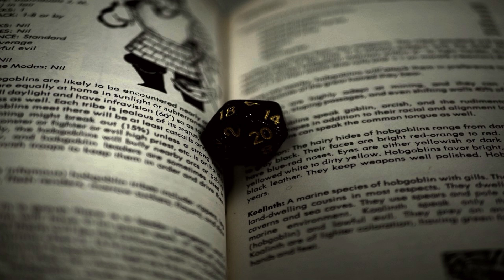7 true experiences growing up in a converted funeral home (part 1)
Welcome to Papa Scare's horror stories. This episode I bring you 7 true stories from a reddit user that grew up in a renovated funeral home. This whole series will be split into 3 parts.

A huge thank you to reddit user dsri74 for letting me narrate all of your experiences! This first video will be like an introduction to the house, a summary of activity and the first 5 journal entries.

music throughout video:
 Iron Cthulhu Apocalypse - Ubbo Sathla 1

A big thank you to the reddit users for kindly allowing me to use their stories.